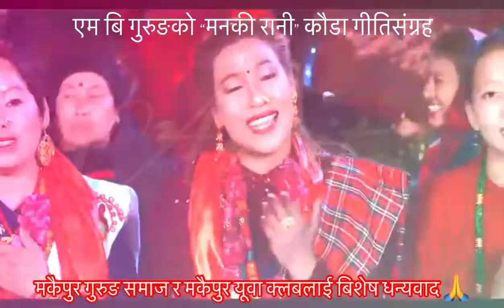एम बि गुरुङको “मनकी रानी” कौडा गीतिसंग्रह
शहिद लखन गाउपालिका-७ मकैपुरमा छायांकन गरिएको गायक तथा मोडल एम बि गुरुङको “मनकी रानी” कौडा गीतिसंग्रह सम्भवत भोली देखी बजारमा रिलिज हुँदैछ र गायक एम बि गुरुङका अनुसार यो गीत युट्युब मार्फत रिलिज गर्ने तयारी गरिएको छ।

गीतको केही अंश यहाँहरुको लागी 👏

मकैपुर गुरुङ समाज र मकैपुर यूवा क्लबलाई बिशेष धन्यवाद 🙏